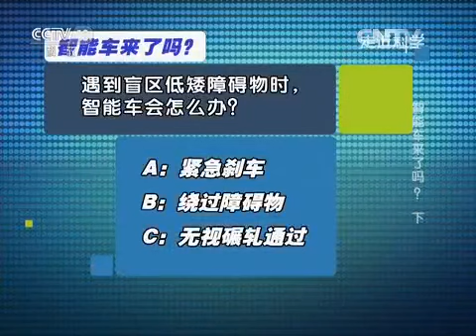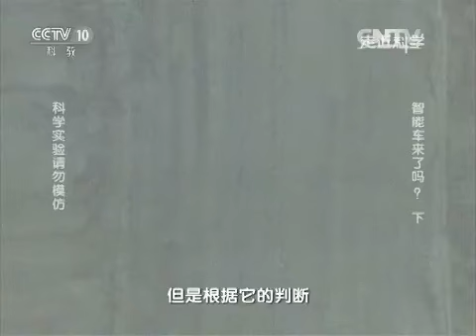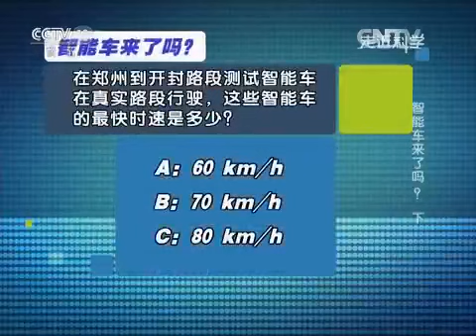20151209 走近科学 智能车来了吗？（下）